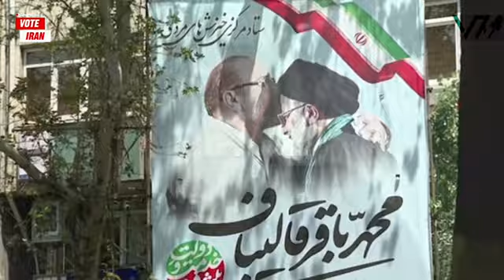Iran Holds Presidential Election Following Tragic Death of President Raisi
In an unexpected turn of events, Iran is holding its presidential election today after the sudden death of President Ibrahim Raisi in a helicopter crash on May 19. The election, initially scheduled for next June, has been moved up to fill the presidential post.

Voting began at 8 am local time and will continue until 6 pm. According to Iran International, several presidential candidates and senior officials have already cast their votes. The interior ministry reported that 61 million people inside and outside Iran are eligible to vote.
🌐 About Us:
Voice7 News is more than a news source; it's a vibrant community where information meets entertainment. We pride ourselves on delivering news that not only informs but also captivates. Our team of seasoned journalists, reporters, and storytellers is dedicated to providing you with a fresh perspective on global events.

🎥 What to Expect:
Dive into a world of news with flair! Our content goes beyond the headlines, offering in-depth analyses, human-interest features, and thought-provoking discussions. From breaking news to cultural explorations, we cover a spectrum of topics that reflect the diversity and complexity of our interconnected world.

💡 Insightful Reporting:
Voice7 is committed to journalistic excellence. We adhere to the highest standards of accuracy, objectivity, and integrity. Our reports are meticulously researched, ensuring that you receive not just news, but a comprehensive understanding of the issues that matter.

🌍 Global Perspectives:
Explore the world with us. Voice7 News brings you stories from every corner of the globe, providing a holistic view of international affairs. Whether it's politics, economics, science, or culture, we aim to be your window to the diverse tapestry of human experience.

Your voice matters, and we want to hear it.

📲 Tech-Savvy Accessibility:
In the digital age, we understand the importance of accessibility. Voice7 News leverages cutting-edge technology to bring news to your fingertips.

🌈 News With Flair:
Voice7 is not just a news channel; it's an experience. We infuse flair into our reporting, making news not just informative but also enjoyable. Expect vibrant visuals, engaging storytelling, and a touch of personality that sets us apart.

🤝 Community Engagement:
Voice7 News values community. Beyond delivering news, we strive to foster a sense of connection. Your opinions matter, and we encourage active participation through comments, polls, and interactive features.

🔍 Navigate With Us:
Embark on a journey of knowledge and discovery. Voice7 News is your guide through the complexities of the modern world. Trust us to deliver news that matters, resonates, and keeps you informed with a touch of flair.

Join the Voice7 community and be part of a news experience that goes beyond the ordinary. Thank you for choosing Voice7 News—where news meets flair! 🎤🌟